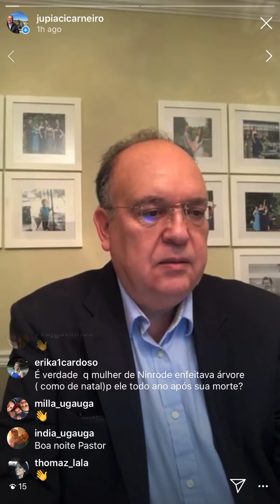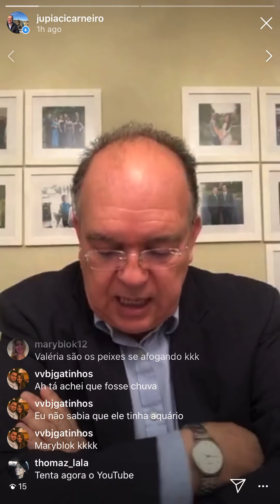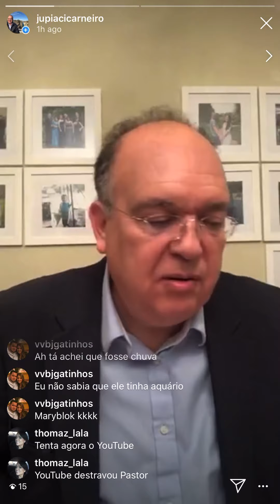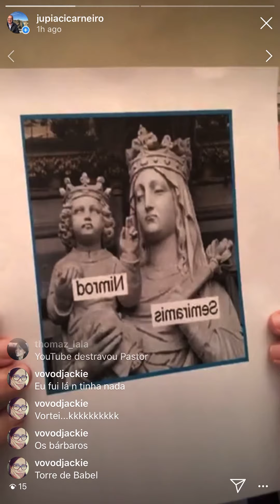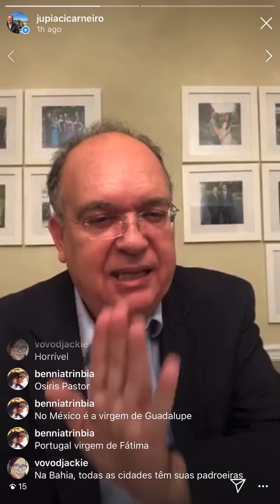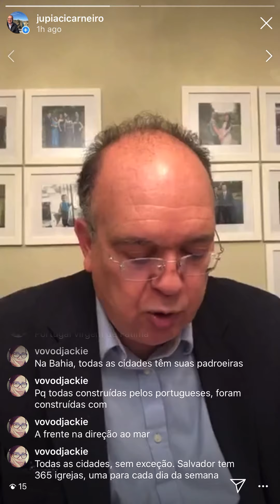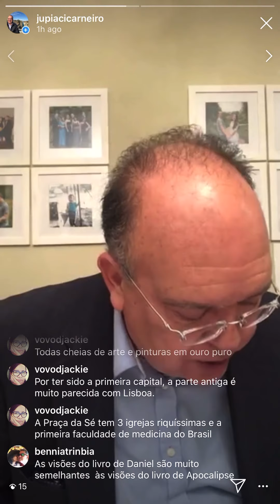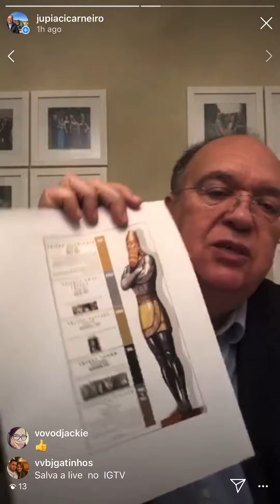Sexta-feira 5/8/20 da babilônia até os nossos dias -parte 1